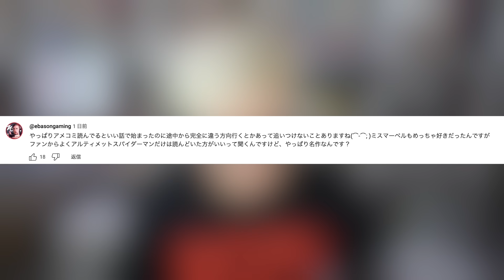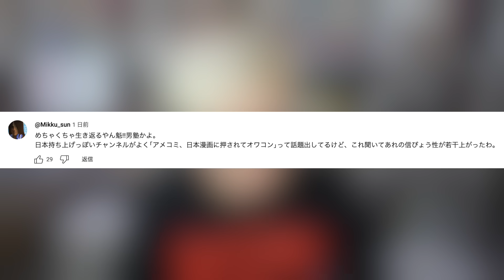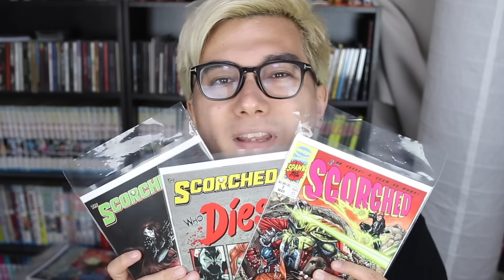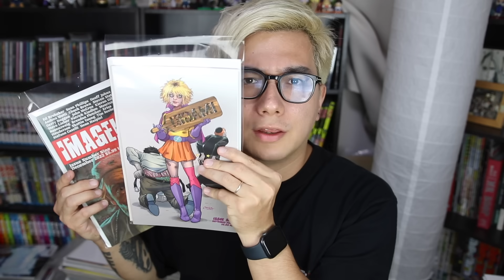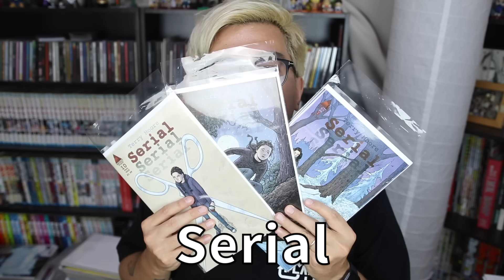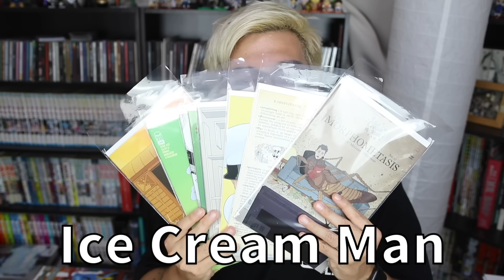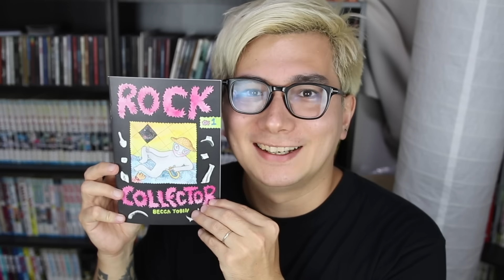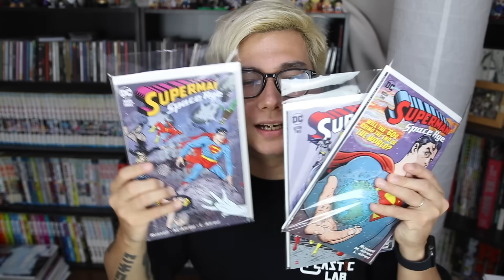ありがとうございます！！